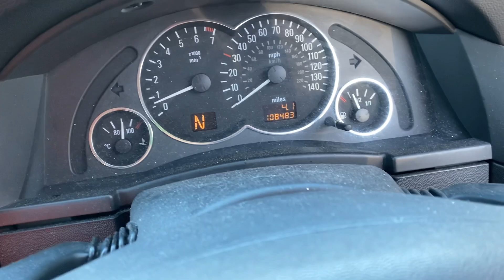Разборка Opel - Meriva 2003-2010, 1.6 (VIN: W0L0XCE7554001788) NU54AVT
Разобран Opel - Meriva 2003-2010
Основные характеристики:
Год выпуска: 2004
Двигатель: 20DJ9496
Объём двигателя: 1.6
Тип двигателя: Бензин
Коробка передач: КПП-робот (РКПП)
Кузов: Минивэн
Смотри каталог запчастей Opel - Meriva 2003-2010 на :
⏰ Режим работы колл-центра:
08:00 – 20:00 – ежедневно

Для наших покупателей:
- бесплатная доставка;